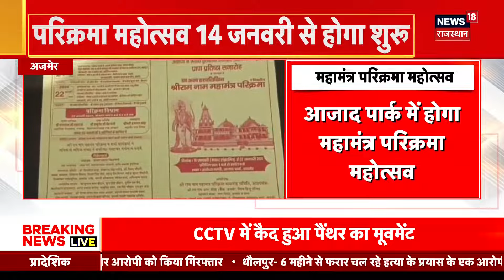Rajasthan Political News : Speaker Devanani ने अपने जन्मदिन पर बांटे कंबल | Latest Hindi News | BJP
Rajasthan के Vidhan Sabha Speaker Vasudev Devnani ने अपने Birthday के दिन पर लोगों को कंबल बांटे.